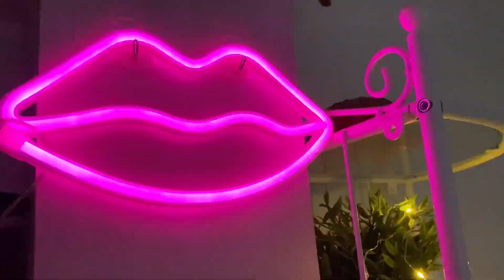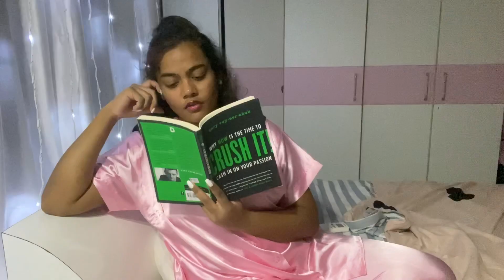MY NIGHT ROUTINE 2020 | Salla Shradha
Hey guys! ❤️❤️

In today’s video I’m sharing with you all my current night routine. This what what I do every single day and it’s super chill and fun. I hope you guys really like this video. I loved filming it too. Enjoy :)

Products used:

1. The Face Shop Herb day cleansing cream
2. The Face Shop Rice water bright all in one cleanser
3. Ponds light moisturiser
4. Mac lipstick collab with Taraji P. Henson (viva glam) (limited edition)
5. Dot & key vitamin C serum
6. Laneige lip sleeping mask

We can be friends here:
Snap- shradhasalla115

All the content you see in this video is created by me Shradha unless stated otherwise. Do not use any photos or videos without prior consultation.